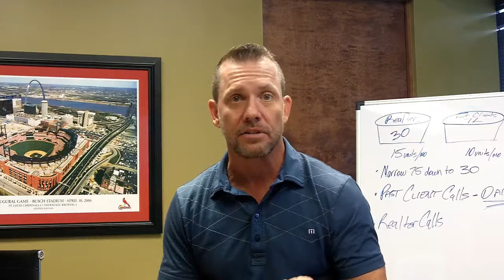July 8th AMM Invite